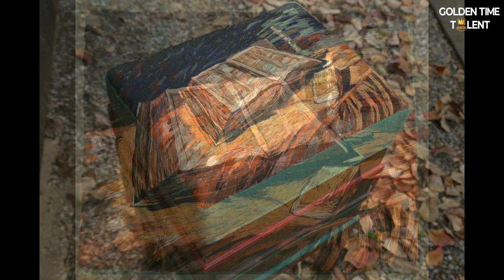GOLDEN TIME TALENT | 51 Season | Irina Filova | Handmade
Member/team name: Irina Filova

 The country: USA | City: Glen Cove

 Nomination: Handmade

 Name of competitive work: Bible

Work size: 14/14/24  (inch)

Execution material: cotton, floss threads, wool

Manufacturing technology: Embroidery

History of the creation of the work: I was inspired by his work, his stroke resembles the movement of a thread

Social networks of the participant / team: @filova.art Instagram

Participation in other competitions and festivals / creative achievements: Local Long Island exhibitions NY